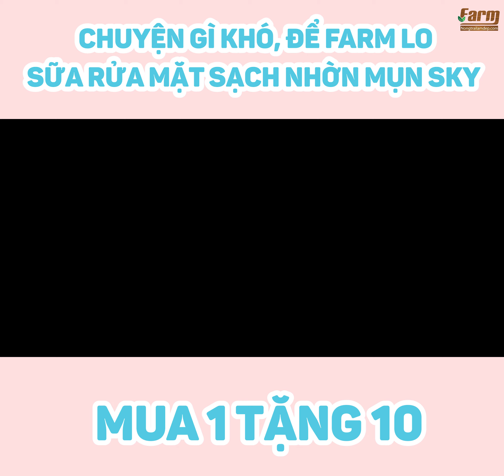Cách điều trị dứt điểm da bóng dầu